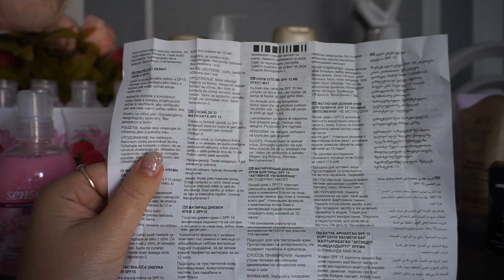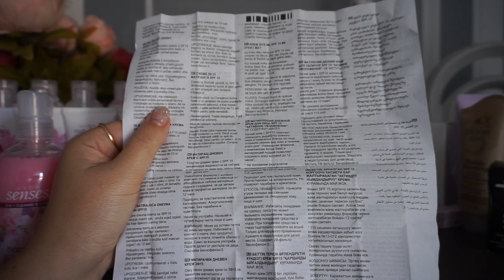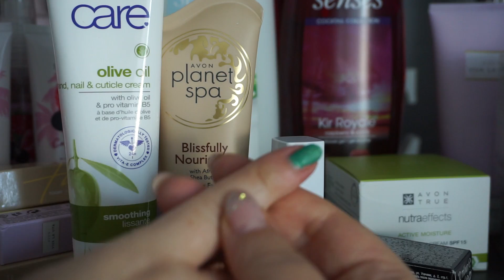Avon последний заказ + подарки/крем с семенами Чиа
Всем привет! Обзор моего заказа в фирме Avon вы можете увидеть в этом видео, моя страница в одноклассниках где можно сделать заказ продуктов Avon

другие заказы в сайта AVON

Ссылка на бесплатную регистрацию в AVON + подарок парфюм EVE Confidence 50 мл + скидки до 30 %
Füllen Sie das registrierungsformular aus. Unter diesem Link.